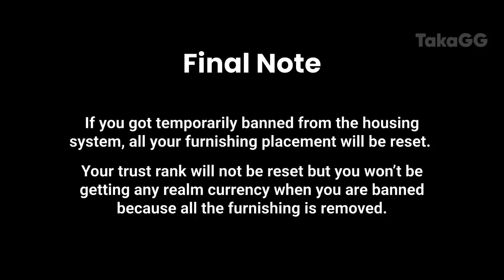Players Getting BAN For This?! (BE CAREFUL AT HOME!) Genshin Impact Housing System Patch 1.5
Hello friends, in this video I will share with you recent news of a player getting banned for placing funny structures at home. Be careful of how you place your furnishing to avoid getting a temp ban.